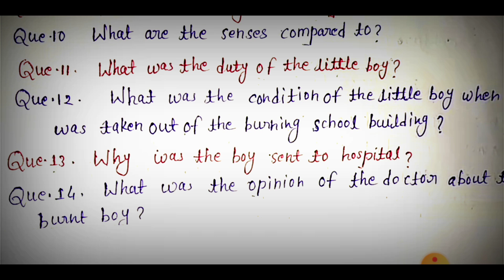class 10th english important questions of 2021 half yearly exams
important question of class 10th English 2021 examinations
kaksha 10 angreji ke important prashn 2021
class 10th English important questions
important questions of english class 10th 2021
important person class 10th English half yearly examination 2021